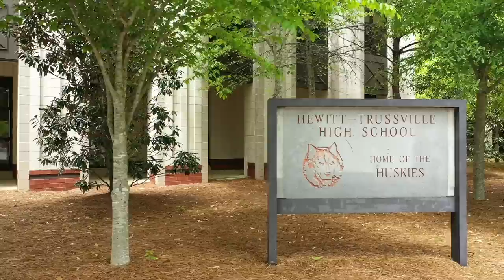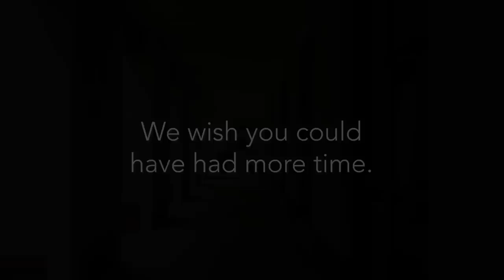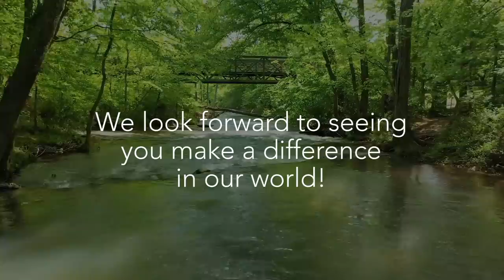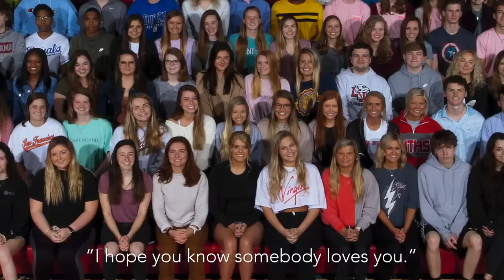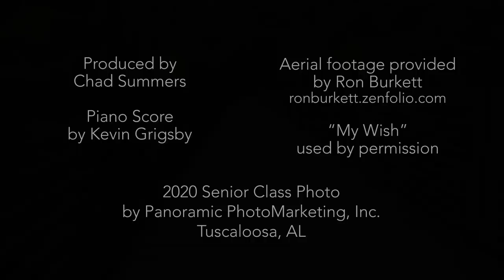OUR WISH - A Tribute to the Hewitt-Trussville Senior Class of 2020